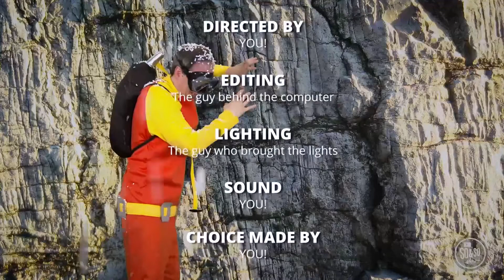CGKids Preteen August 2022 Week 4 - God Chooses Abram - Genesis 12:1-9; 15:1-6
God Chooses Abram - Genesis 12:1-9; 15:1-6

I can’t imagine how crazy it must have been for Abram and Sarai
to hear that God wanted to use them in this big and awesome way. They probably couldn’t even comprehend it at the time. Sometimes I read stories like this in the Bible and I wonder if God could use me in big and awesome ways, too.
The truth is, God has a plan to show love to the world with our lives, too. God doesn’t just use people like Abram and Sarai. WE are a part of God’s big story, too. God wants to show people love through you by the way you treat someone who is feeling left out at school; when you give up the swing at the park for the kid who is waiting, or when you bake cookies or make soup for a neighbor who is sick.
God may not have a star-filled sky number of kids born into your family to show love through you but God has a plan to show love to the world through your everyday opportunities. As you head into your week, remember that every place you go and every person you come across is a chance for God to show love in your world!

Age: Preteen Grades 4th - 5th - August 2022 Week 4
Series: Epic - A Love Story for the Ages